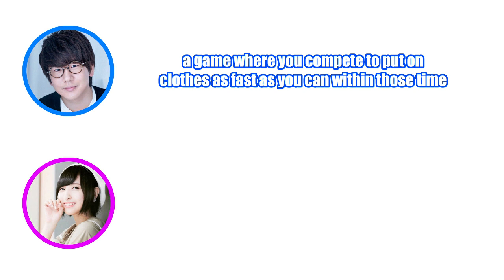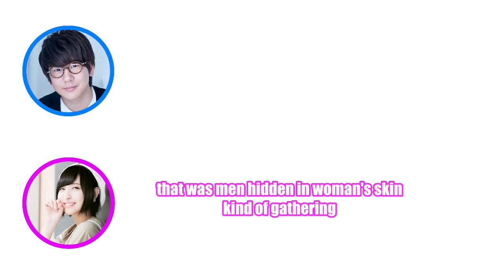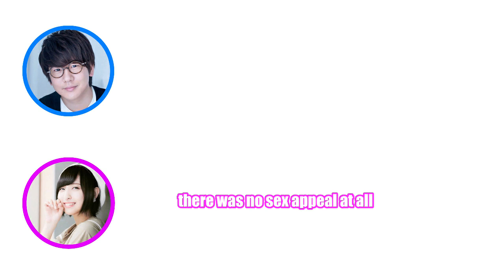[Kamisama ni natta radio] Ayaneru's stripping game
Ayaneru casually admitted that scandalous videos reside within her phone

From #6 Kamisama ni natta radio (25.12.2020)

Personality:
Sakura Ayane,

You can listen to the full version at